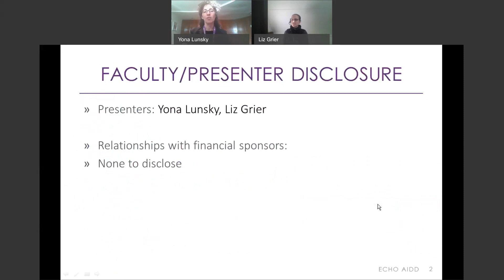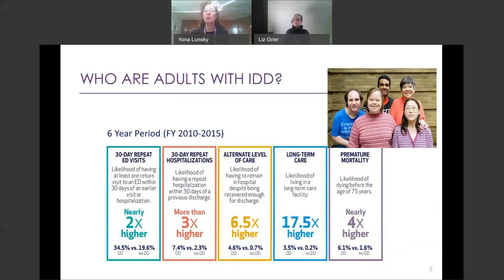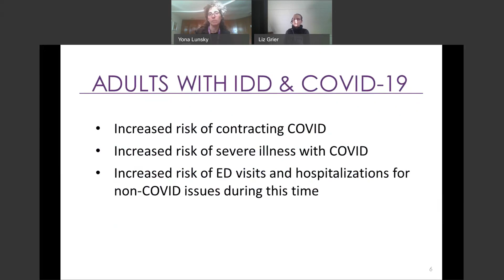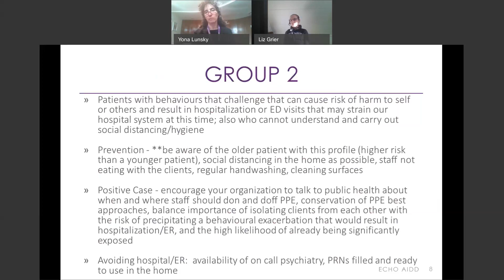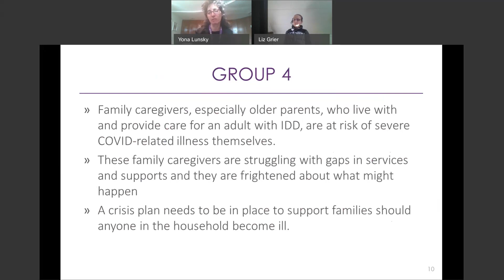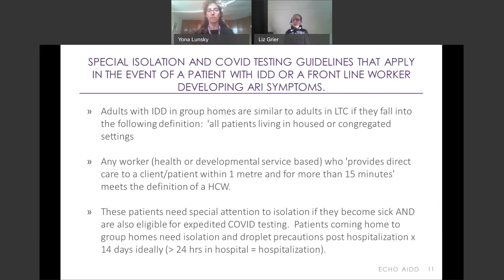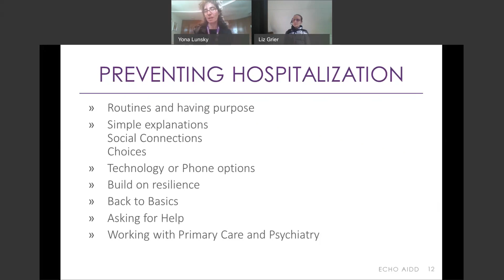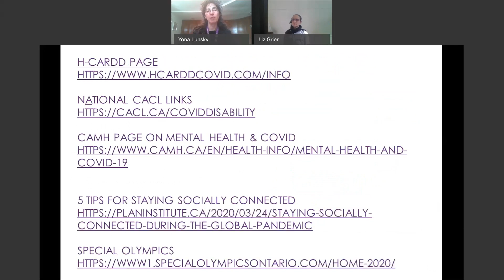ECHO: Health care of adults with intellectual and developmental disabilities in a time of COVID-19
Yona Lunsky, Director of Healthcare Access Research in Developmental Disabilities (HCARDD) at the Azrieli Adult Neurodevelopmental Centre at CAMH
Liz Grier is a Family Physician, Medical Director of Ongwanada Crescent Community Services and Assistant Professor of Family Medicine at Queen's University.